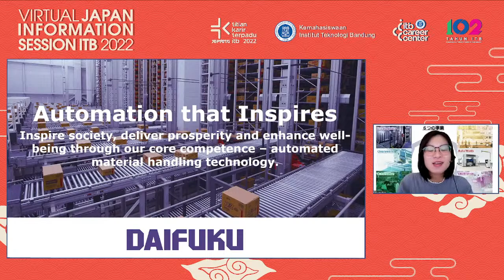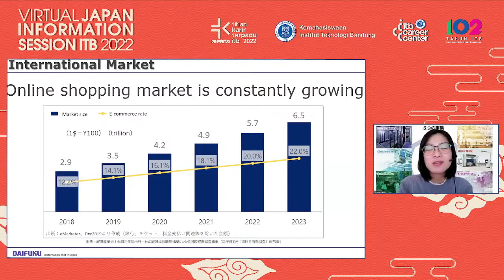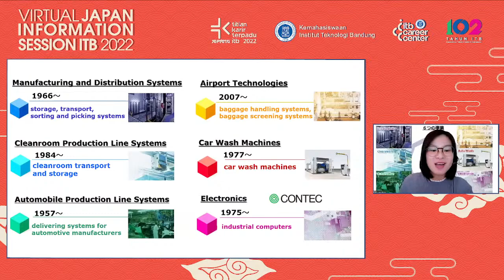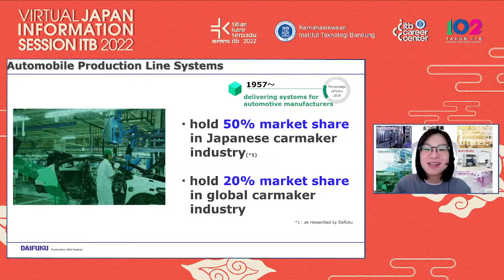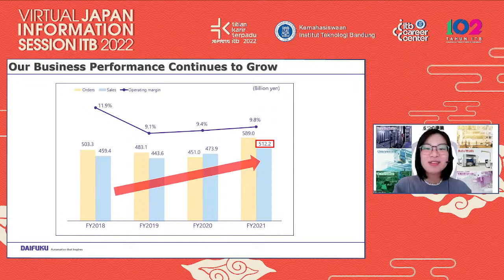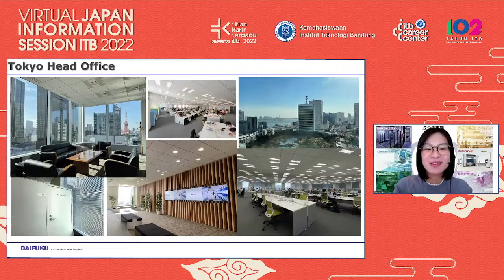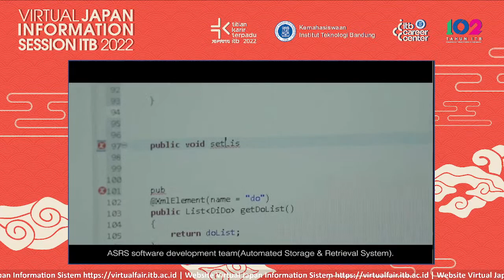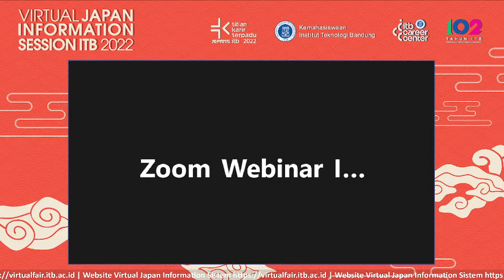[TKT Jepang 2022] - Company Webinar Daifuku Co., Ltd.